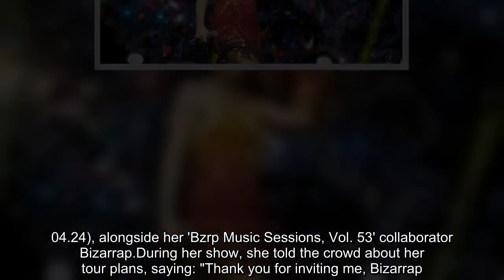Shakira unveils tour dates